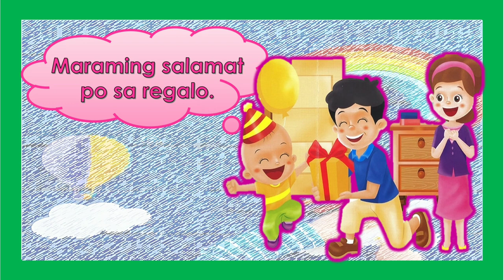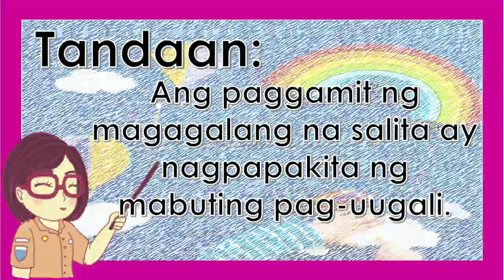MELC- BASED WEEK 17 KINDERGARTEN MAGAGALANG NA SALITA AT PAGBATI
Layunin ng Video na ito ay:
☑Nakikilala ang magagalanh na pagbati at pananalita.